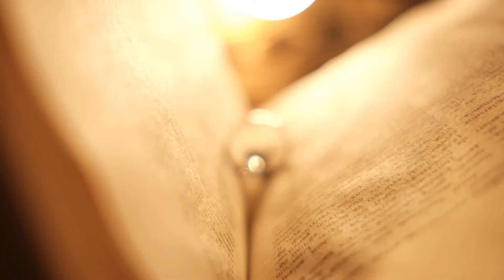Sarıyer Çekim Platosu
Selçuk İnci Kimdir?
Her şey babamın bana çocuk yaşta aldığı fotoğraf makinası ile başladı…

Selçuk İNCİ, ödüllü bir düğün fotoğrafçısıdır. 12 Yıldır fiilen fotoğrafçılık yapan, son 4 yıldır da sadece Düğün Fotoğrafçılığı, Moda Fotoğrafçılığı ve Doğum Sonrası Bebek Fotoğrafçılığı üzerine 12 yıllık tecrübesi ve katlanarak büyüyen fotoğraf tutkusu sayesinde meslek hayatına tüm heyecanı ile devam ediyor.

Çeşitli yarışmalarda ödüller kazanan, dünyaca ünlü fotoğraf sanatçılarından eğitim alan, sürekli kendisini geliştiren, kendi tarzını ortaya koyan sanatçı; bugün, düğün ve moda fotoğrafçılığı konusunda güvenilebilir nadir adreslerden biri olmuştur.
Hayal gücü bakımından sınır tanımadığı gibi, ortaya koyduğu kendine özgü tarzı ile bir çok fotoğraf sanatçısına da ilham vermiş olan sanatçı, müşterilerinin fikirlerini de fazlasıyla önemseyerek yenilikçi ve etkileyici işlere imza atıyor. En önemli özelliklerinden biri ise doğal çekimlere önem vermesi!